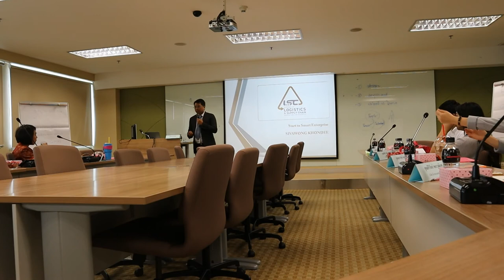Lean for Supply Chain